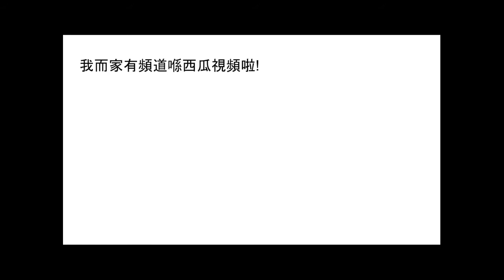我嘅channel 西瓜視頻都有啦!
記得like條片同sub我😍😍😍